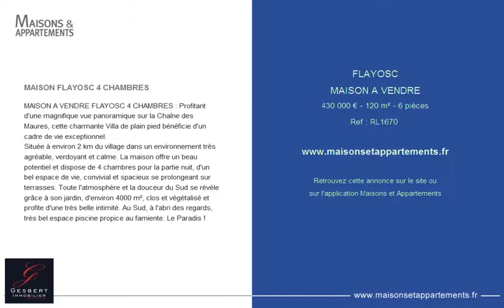FLAYOSC - MAISON A VENDRE - 430 000 € - 120 m² - 6 pièces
Référence : RL1670

MAISON FLAYOSC 4 CHAMBRES
MAISON A VENDRE FLAYOSC 4 CHAMBRES : Profitant d'une magnifique vue panoramique sur la Chaîne des Maures, cette charmante Villa de plain pied bénéficie d'un cadre de vie exceptionnel.
Située à environ 2 km du village dans un environnement très agréable, verdoyant et calme. La maison offre un beau potentiel et dispose de 4 chambres pour la partie nuit, d'un bel espace de vie, convivial et spacieux se prolongeant sur terrasses. Toute l'atmosphère et la douceur du Sud se révèle grâce à son jardin, d'environ 4000 m², clos et végétalisé et profite d'une très belle intimité. Au Sud, à l'abri des regards, très bel espace piscine propice au farniente. Le Paradis !

Cette annonce vous est proposée par l'agence GESBERT IMMOBILIER